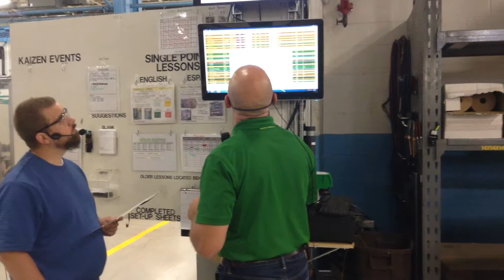Morning Meeting 6-9-14 #1